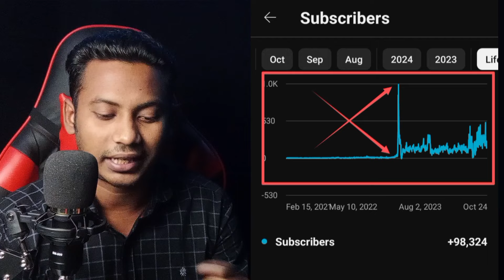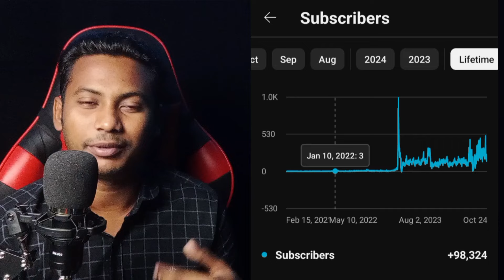স্বপ্ন যখন ইউটিউবার হবো !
স্বপ্ন যখন ইউটিউবার হবো ! @youtuberhou @Alamin_Akash @VidExplan @Imtiyashx @RezaTech99